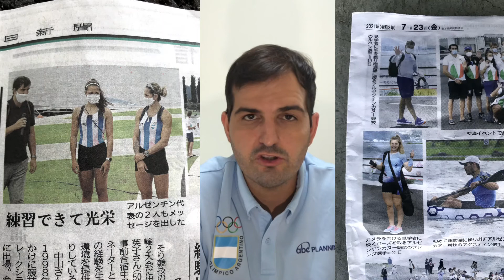Mi Experiencia con las OLIMPIADAS de TOKYO 2020 (+1)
Nuevo video para hablar de mi experiencia con las Olimpiadas de TOKYO 2020 (+1), colaborando con el Comité Olímpico Argentino en la ciudad de Shimosuwa (Nagano). No os perdáis este video lleno de anécdotas sobre esta experiencia única!

Recordad que nos podéis seguir a Arichan Family en...